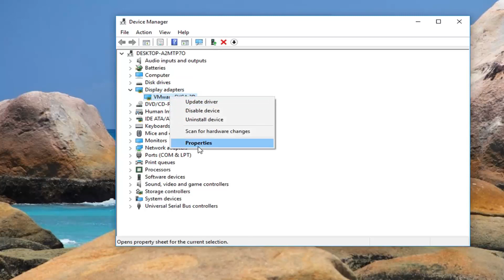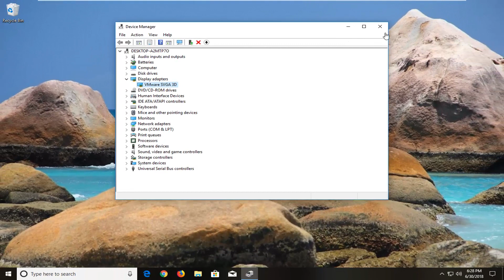How To Fix MACHINE_CHECK_EXCEPTION Blue Screen Errors In Windows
Fix Machine Check Exception Blue Screen.

In most cases, you will experience MACHINE_CHECK_EXCEPTION blue screen errors after you’ve installed new hardware or software. These MACHINE_CHECK_EXCEPTION blue screens can appear during program installation, while a Microsoft Corporation-related software program (eg. Windows Operating System) is running, while a Windows driver is being loaded, or during Windows startup or shutdown. Keeping track of when and where your STOP error occurs is a critical piece of information in troubleshooting the problem.